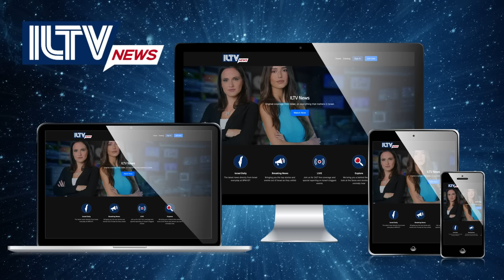Israel Daily News – War Day 152 March 06, 2024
Israel continues to strike Hamas terrorist targets in Gaza. A war with Hezbollah may be imminent as the terror group fires over 30 missiles into Israel. And much more